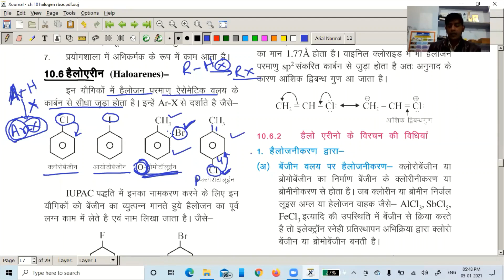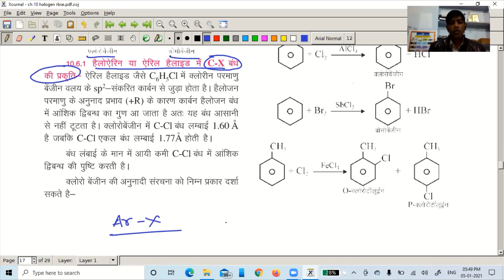#12 Ch-10 Halogen Derivatives, Haloarene Preparation, Chemisty Class 12th RBSE Hindi Medium